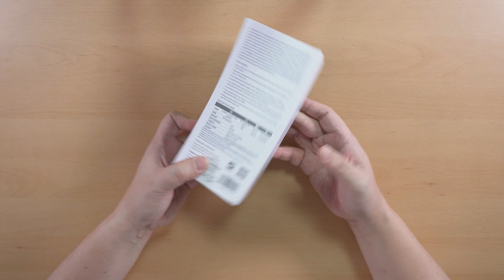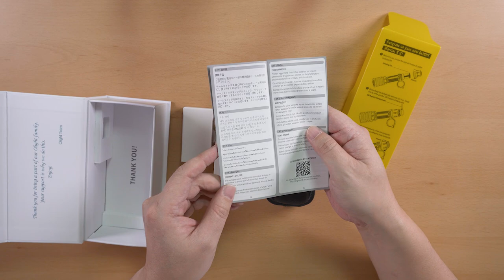olight warrior x 3 리뷰, 오라이트 행사땐 달려야죠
오라이트 코리아로부터 무상으로 제품을 지원받아 촬영하였습니다.